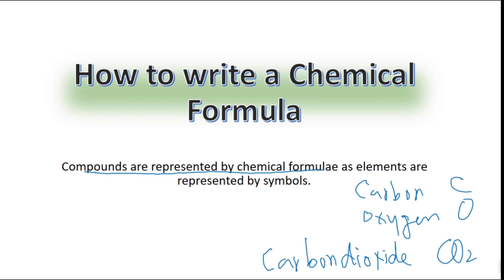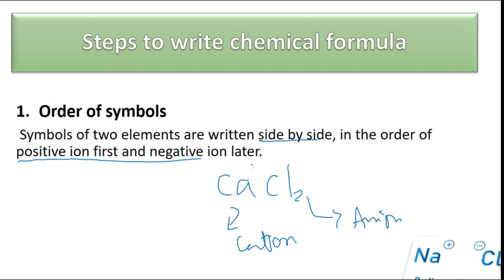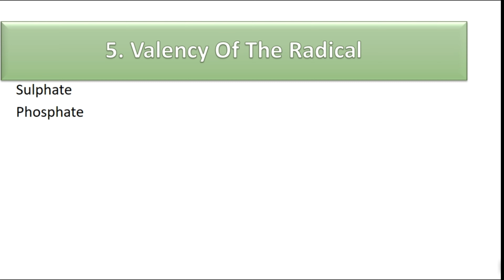How To Write Chemical Formula chemistry9th chapter1 lec9 easytricks youtube urdu and english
Topic: How To Write Chemical Formula
Chapter: Fundamentals of chemistry
Lecture: 09
Class: 9th
Language: blend of Urdu and English
Method: Lecture method, easy and using tricks to make Learning chemistry more enjoyable
@SciBond1040  is a fascinating chemistry YouTube channel that takes viewers on a journey of chemical exploration across the universe. This channel offers an extensive range of chemistry topics, from basic concepts to advanced theory and practical experiments. It offers exciting video content such as demonstrations, tutorials, and interactive discussions, all aimed at simplifying the art of chemistry for the viewers. Also, the videos are produced and presented in a clear and engaging way, making it easy for viewers to follow and absorb the information. Whether you are a student, teacher, or simply a curious mind interested in chemistry and the universe, @SciBond1040  offers an immersive and informative experience.